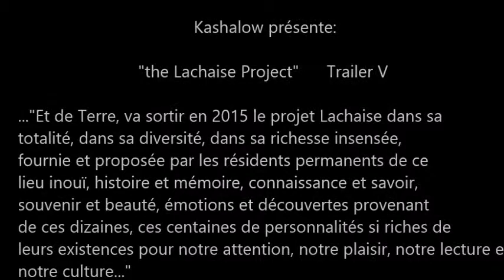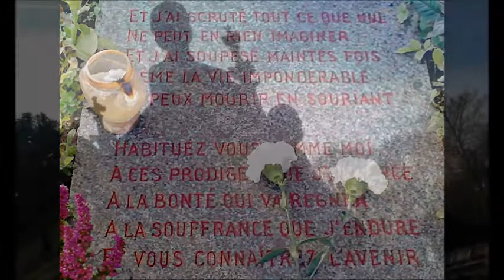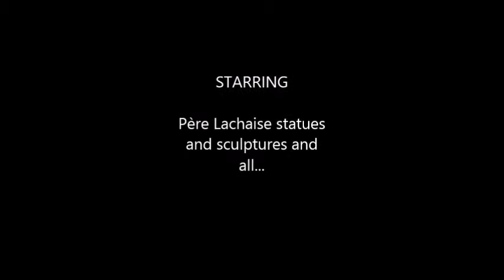The Lachaise Project Trailer V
another trailer about Lachaise, a little longer, just to experiment the "fade" effect.